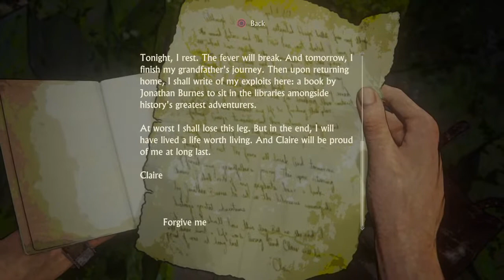Uncharted 4: A Thief’s End Hard 9.1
I LiveStream on Mondays and Tuesdays.
Change of plans, after Uncharted 4, I'm gonna do Turok 2 next, Final Fantasy VIII, and then Final Fantasy X.
予定変更、『アンチャーテッド4』の次は『トゥーロック』、『ファイナルファンタジーVIII』、そして『ファイナルファンタジーX』をやる予定です。
In this new Stream, I decided to play the game on Hard Mode this time.
この新しいストリームでは、今回はハードモードでプレイすることにしました。